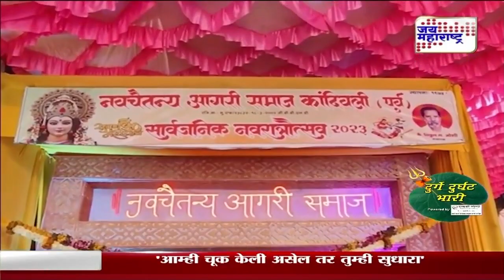Navratri 2023 । कांदिवली पूर्व येथील नवचैतन्य आगरी समाजातही देवी विराजमान । Marathi News